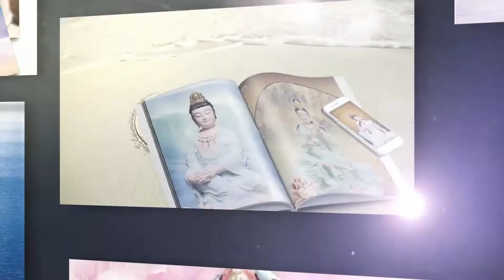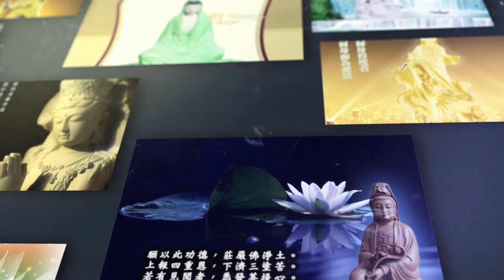南無觀世音菩薩聖號